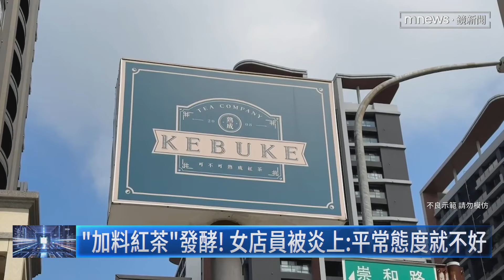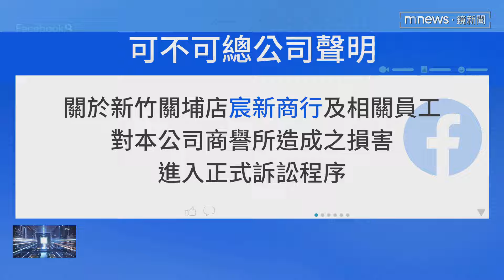超噁「加料紅茶」苦主現身 PO文：那杯我爸喝的｜鏡新聞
連鎖飲料店新竹關埔店，范姓女店員因為不滿下班前，客人壓線下單，而吐口水惡作劇一事，有網友昨天（7/16）晚上PO文，表示看到新聞比對後，自己應該就是那個苦主，而加料飲料，應該是被自己爸爸喝掉了。